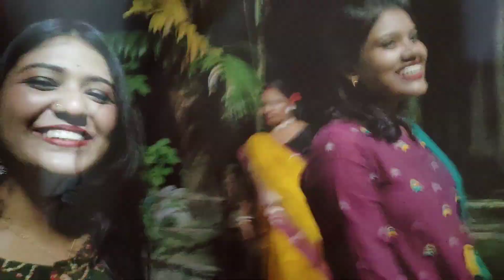Astamir Anjali theke thakur dekha 🤗